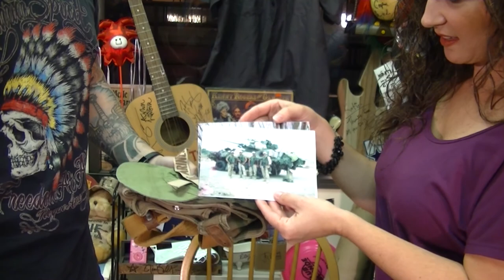Scooter Brown Interview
Scooter Brown share details of their upcoming release with Katie Key, and Scott makes an incredible donation to the Cluttered Corner.